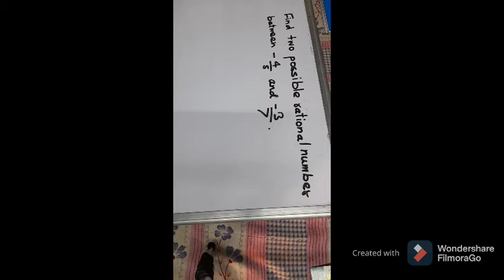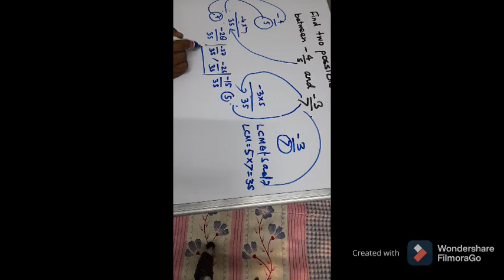Tough maths sums class 8 Rational Numbers